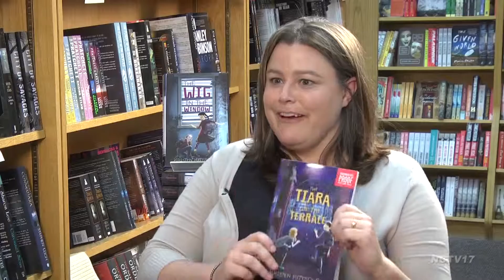Kristen Kittscher - The Wig in the Window